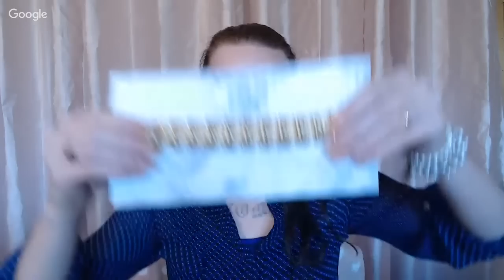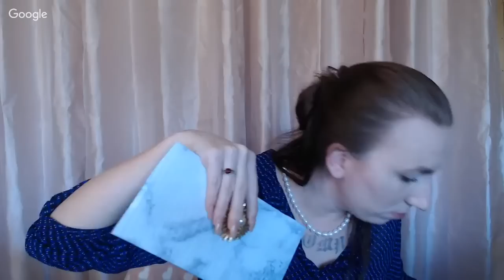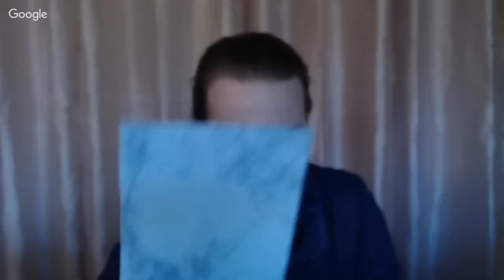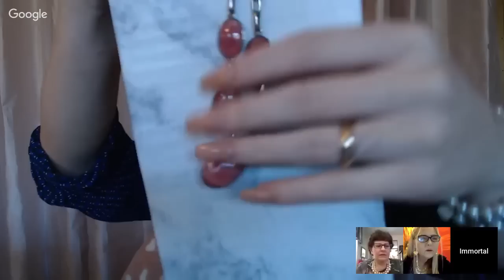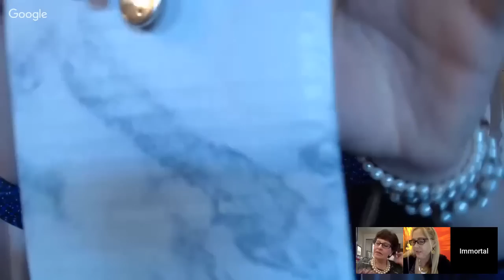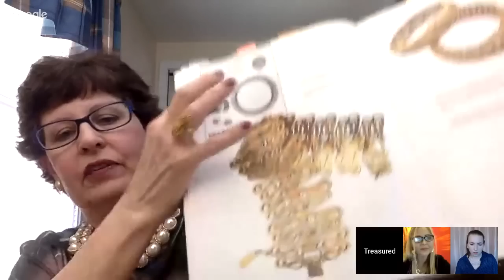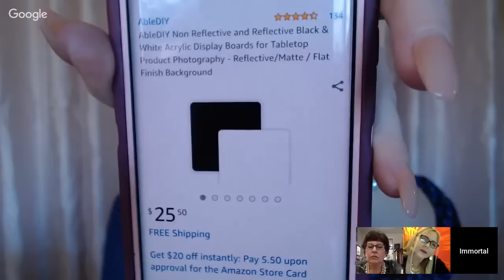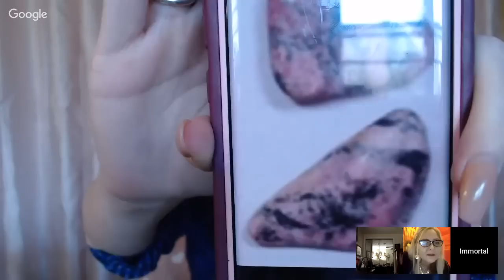Jewelry Admirers #25 Immortal Hourglass Dia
Snail Mail:
Tonya Sheets